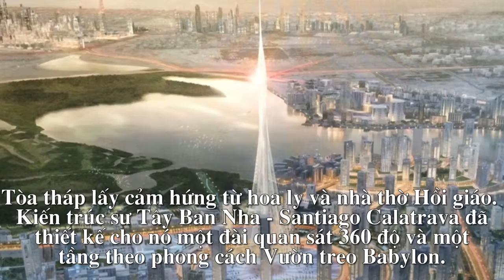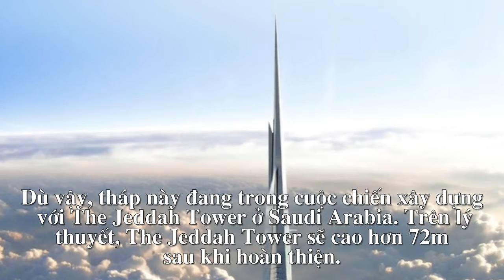Dubai tăng tốc xây tháp cao nhất thế giới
Khi hoàn thành, Dubai Creek Tower sẽ có chiều cao khoảng 928m, hơn Burj Khalifa 30m.